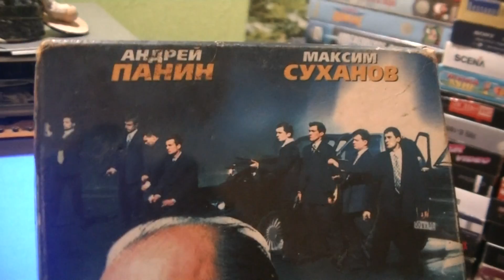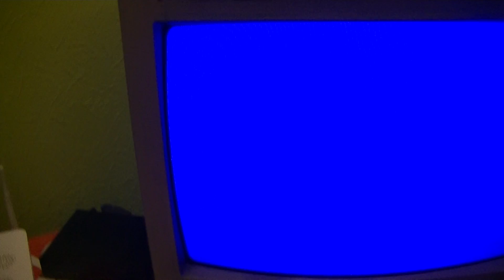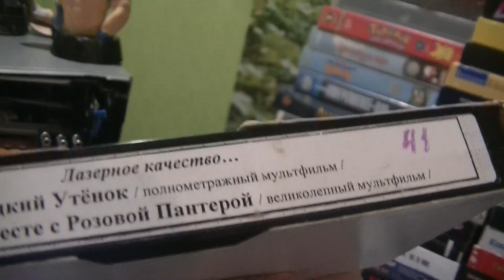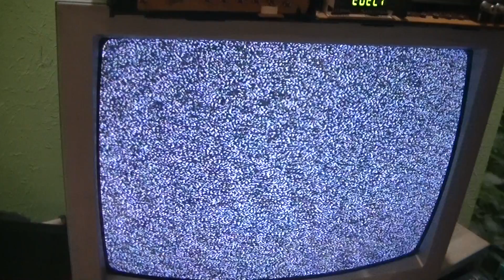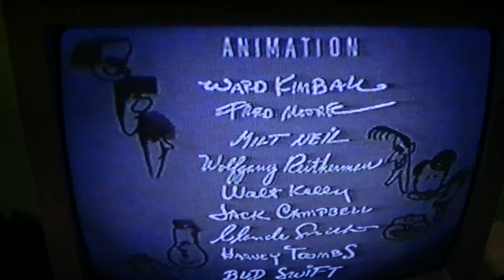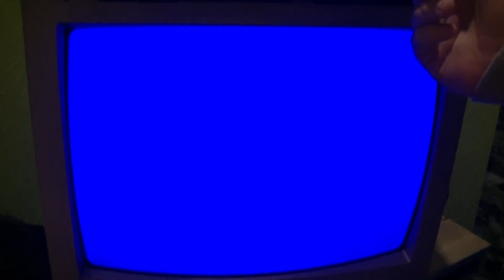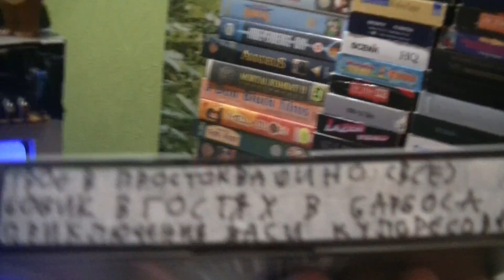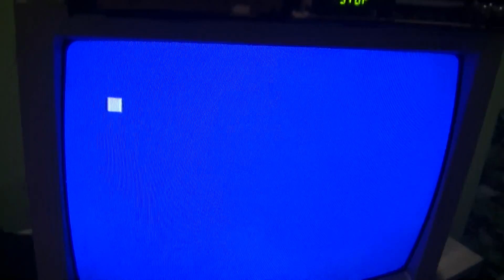ОБЗОР НОВЫХ VHS С ПИНГВИНЫ МАДАГАСКАР, МАРКУСС И ГЕРОИ МУЛЬТФИЛЬМОВ (СМОТРЕТЬ МУЛЬТФИЛЬМЫ ГОЛИВУДА!)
OPEN NEW ORIGINAL AND LICENCE FROM MADAGASKAR PENGUINES AND CARTOONS CHARACTERS (VIEW HOLLYWOOD!)